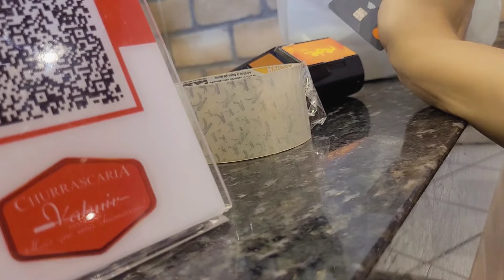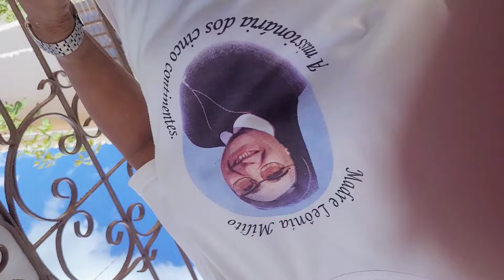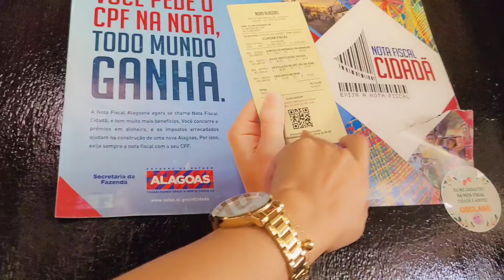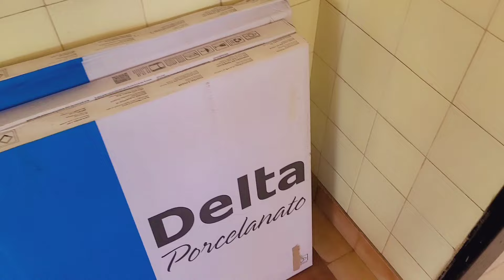DESAPEGO TOTAAAL | UM LADO QUE VOCÊS NUNCA VIRAM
Pix para doações a Creche das irmãs:
CHAVE CPF 🔑

Ana Aparecida Ferreira

ME SEGUE NO INSTAGRAM VOU AMAR TER VOCÊS  MAIS PERTINHO 😍

MÚSICAS DO VÍDEO
Site Pago

Uso o Celular Sansung S20FE para gravar (Já usei câmera mas não se tornava prático pra mim)

APLICATIVO QUE EDITO
Kinemaster Pro. (Versão paga)
Baixo na PlayStore mesmo, edito no celular porque se torna mais prático para mim